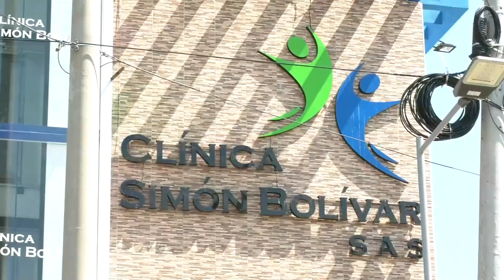HERMANO DE CUATRERO ASESINADO PRONTO SERÁ JUDICIALIZADO POR ABIGEATO